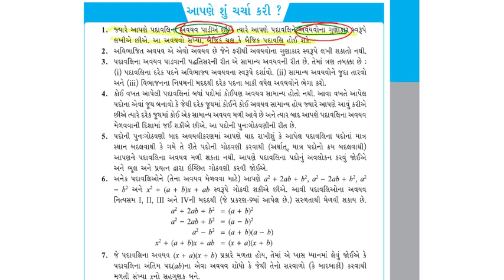M8ch14 summ ans01